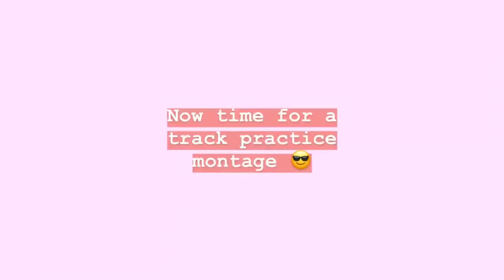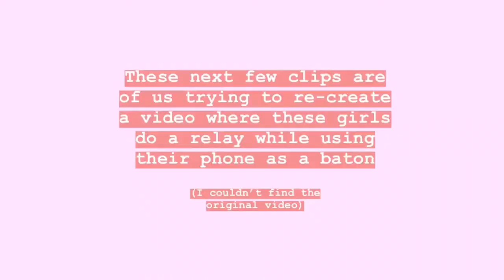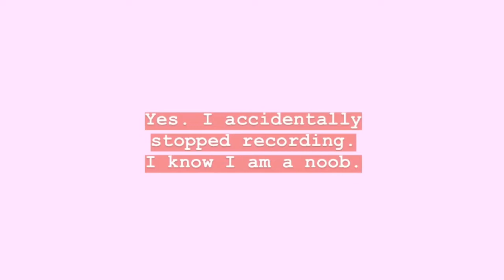THE COOLEST TRACK VLOG YOU WILL EVER SEE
Hey guys!! Sorry I didn't post last week! I've been pretty busy lately with school and track so I might be posting a little irregularly but I will try my best!